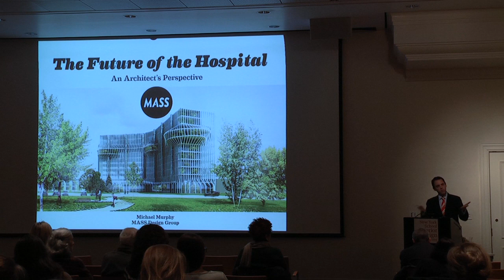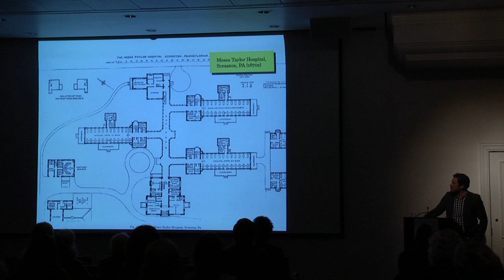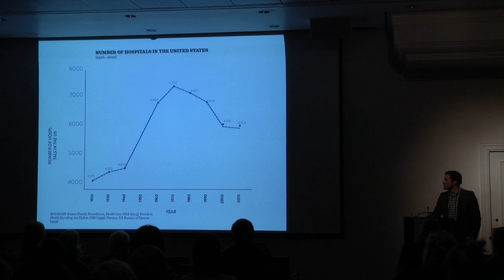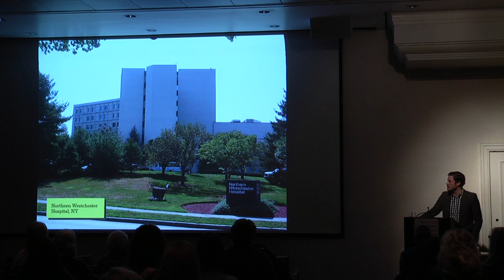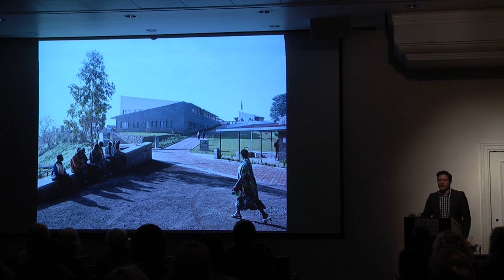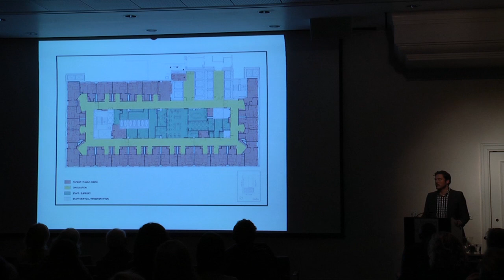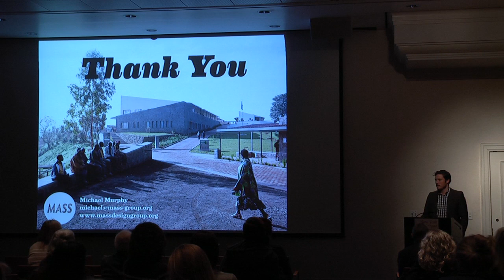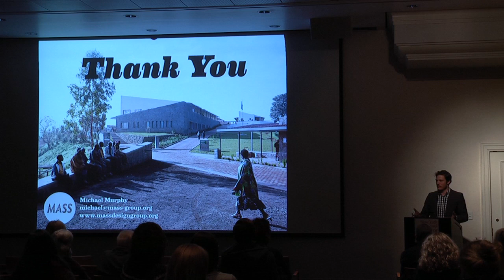Michael Murphy, MASS Design Group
Sally Henderson Memorial Lecture on Green Design

Michael Murphy is the executive director of MASS Design Group, which he co-founded with Alan Ricks in 2008. Since leading the design and construction of the critically acclaimed Butaro Hospital in Rwanda, Michael has become a thought leader in architecture and healthcare design and was recently listed in The Atlantic Monthly as one of the “Greatest Innovators of Today.”

By applying holistic thinking and focusing on the process of constructing a building as much as—if not more than—the physical building itself, Murphy will discuss architects ability to not only design the built environment, but also to build capacity, create dignity, and empower. With his work at MASS Design Group, he combines innovative and appropriate design with immersive research and uses the design process to capitalize on local educational opportunities to generate systemic change, break the cycle of poverty, and ultimately create buildings that heal.